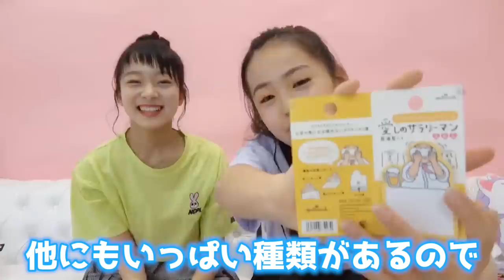【筆箱の紹介】ゆらり＆ゆな！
【SNS】
☆PINK-latte TV official